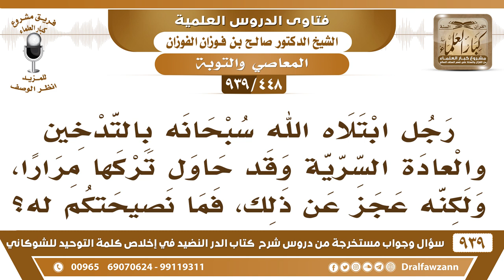[448 -939] رجل ابتلاه الله بالتدخين والعادة السرية وقد حاول تركها، لكنه عجز عن ذلك، فما نصيحتكم له؟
-[448 -939] السؤال: رجل ابتلاه الله سبحانه بالتدخين والعادة السرية وقد حاول تركها مرارا، ولكنه عجز عن ذلك، فما نصيحتكم له؟
الجواب: ما يعجز عن ذلك، لكن ليس عنده عزيمة ليس عنده عزيمة هذا عنده ضعف في العزيمة يعزم ويحسن النية ويدعو الله أن يعينه ويترك هذه الأشياء، ترك الناس أمورًا أصعب من هذا تركوها وهم يحبونها ويألفونها لكن تركوها لله عز وجل وأعانهم الله على تركها، فأخلص النية لله واعزم على تركها أيضًا ابتعد ابتعد عن أهلها لا يروجونها عليك أو يرغبونك فيها ابتعد عنهم سألس أهل الصلاح والاستقامة.
للاشتراك في قناة الشيخ صالح الفوزان

للاستفسار والإقتراحات والدعم
رئيس الفريق
لمشروع كبار العلماء